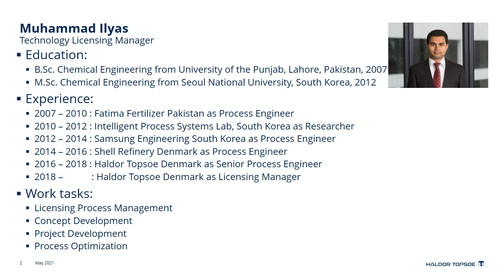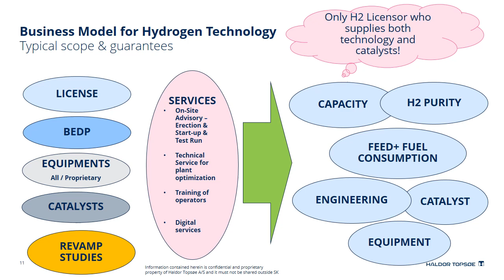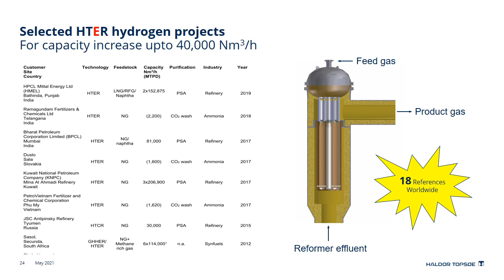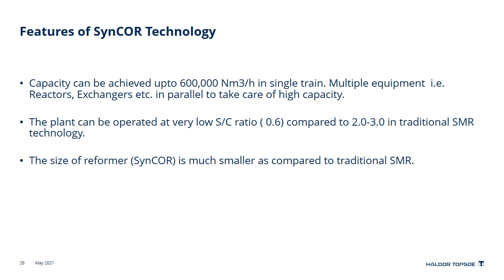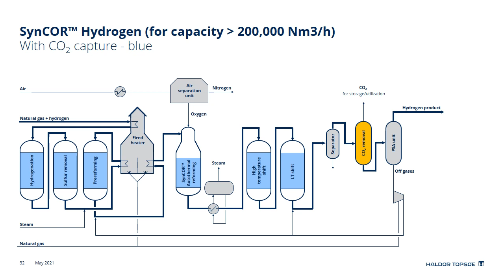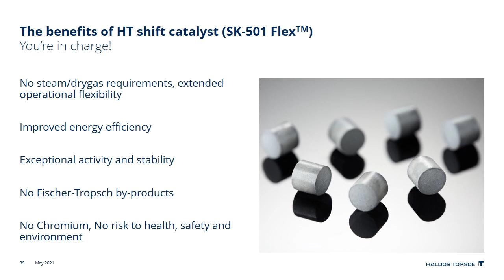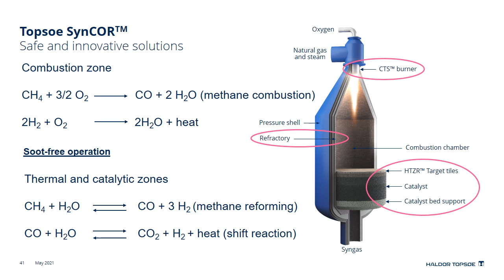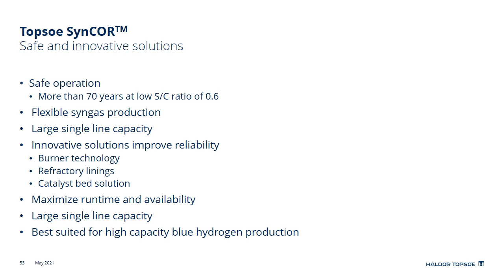Topsoe's SynCOR (ATR) Technology for High Capacity Blue Hydrogen Production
Autothermal Reforming (ATR)